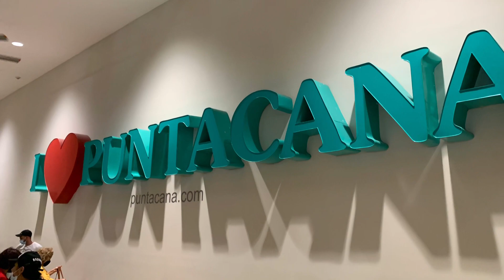Hard Rock Punta Cana 2021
Hard Rock Hotel, Punta Cana, Dominican Republic 2021. Family vacation